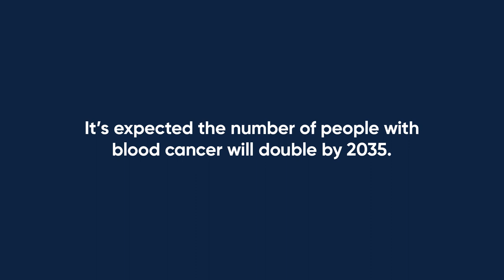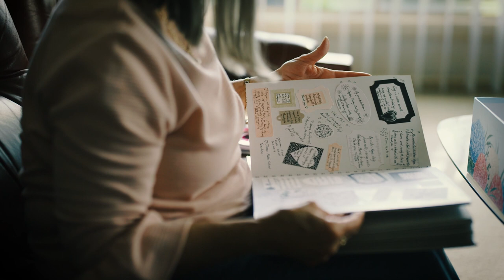About the Leukaemia Foundation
All blood cancers matter to us. The Leukaemia Foundation offers wraparound health services for people impacted by blood cancer, powered by a team of trained healthcare professionals who provide emotional and practical support. We fund leading-edge research, translating to life-saving new treatments and rapid access to clinical trials. We also campaign for change, pushing for better policies and equitable access to treatment and care.